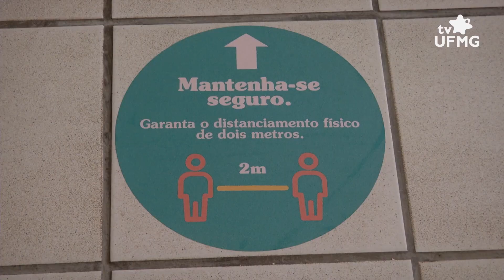Reabertura dos RUs dos campi Saúde e Montes Claros da UFMG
Os Restaurantes Universitários (RUs) dos campi Saúde, em Belo Horizonte, e
Montes Claros serão reabertos nesta terça-feira, dia 13, para atender à
comunidade universitária da UFMG. Confira no vídeo algumas das medidas sanitárias adotadas a partir de orientações desenvolvidas pelo Comitê de Enfrentamento do Novo Coronavírus da UFMG e pelo comitê local da Fundação Universitária Mendes Pimentel (Fump).

Equipe: Soraya Fideles (produção e reportagem); Lucas Tunes
 (imagens); Otávio Zonatto (edição de imagens); Flávia Moraes (
edição de conteúdo)